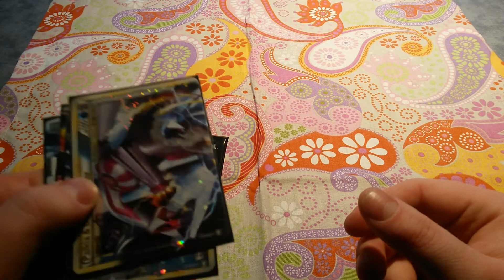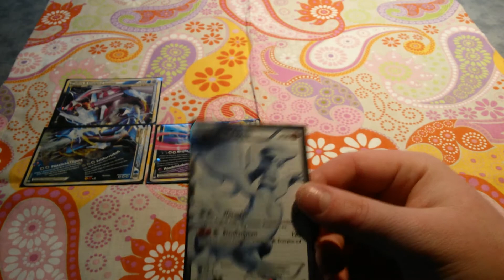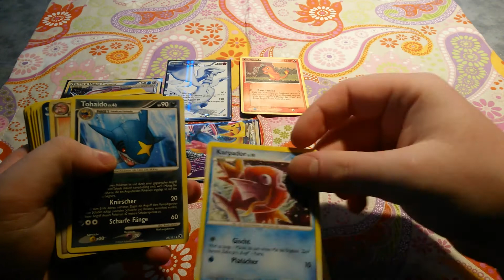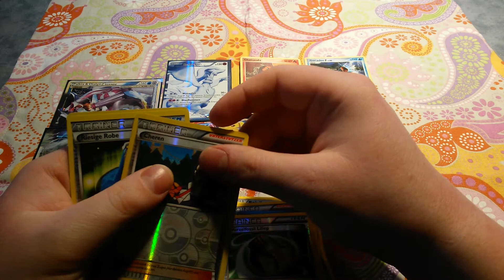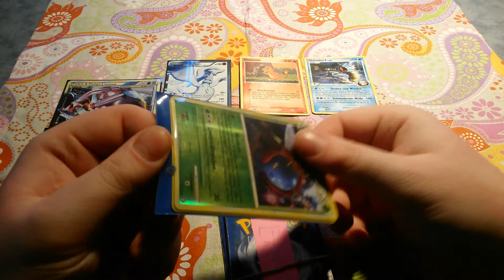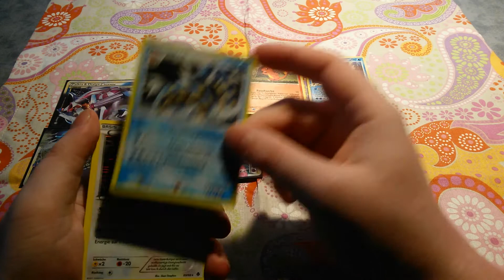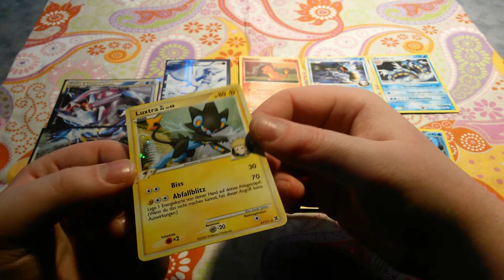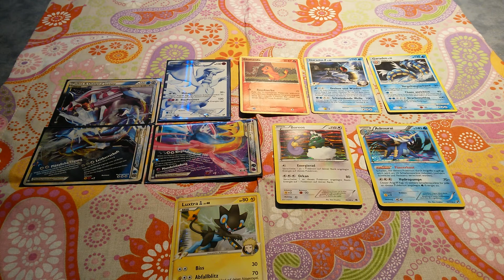Dragoran Post - TCBM Robin Selinger!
Hammer geiler Tausch! Immer weider gerne!